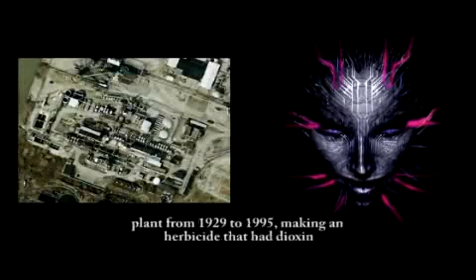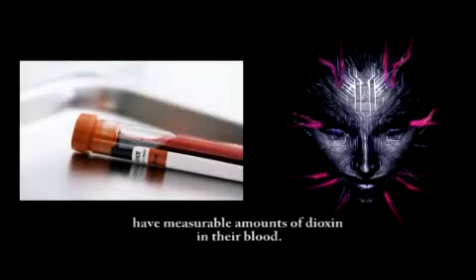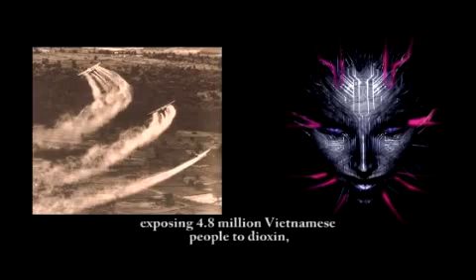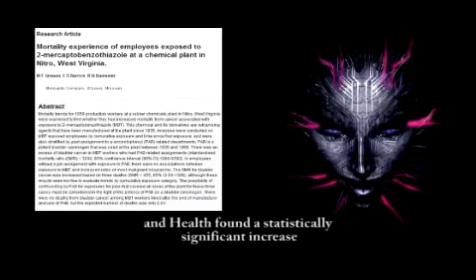Monsanto Part 2 The Nitro Plant